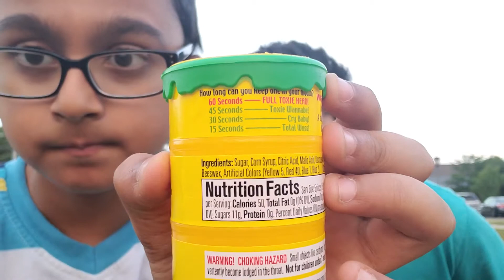Toxic waste challenge Gone Wrong!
So we ate toxic waste 5 of them. It was so hard to do it burn the inside of my mouth.